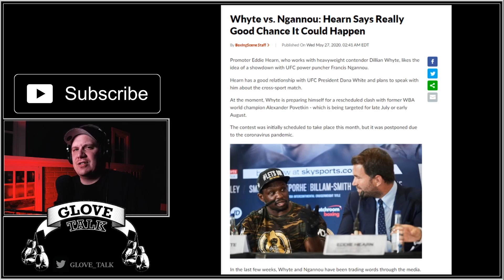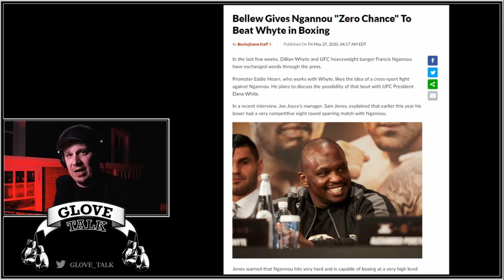Dillian Whyte vs Francis Ngannou?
A quick look at the rumors behind Dillian Whyte vs Francis Ngannou. We talk about if it did happen what we predict would happen.